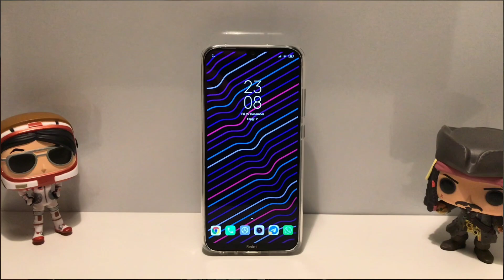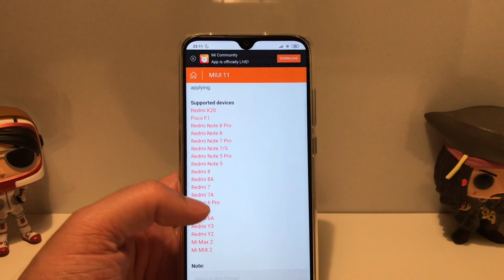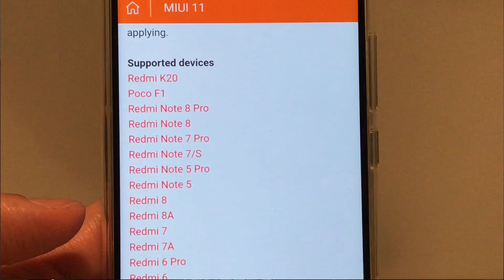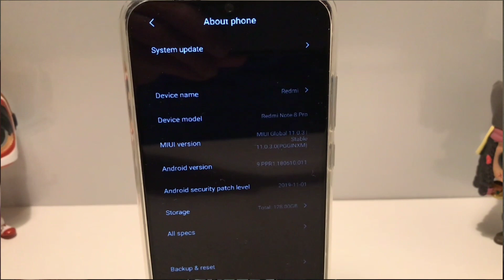MIUI 11.1.0 NEW SERIES UPDATE ROLLOUT | MIUI 11.1.0 UPDATE SCHEDULE IN INDIA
Hello, Mi Fans!
MIUI team had worked restless to release the MIUI 11 update for 27 devices in just 47 days, I hope you have explored the MIUI 11 in your device, if not you can quickly go through the MIUI 11 features from this thread MIUI 11 Launched! - Features | Release dates | Supported Devices.
With a whole new release you might be having few issues or queries be sure to check out our FAQ series for the answers [MIUI 11]: Frequently Asked Questions about MIUI: Volume 1 with the increasing requests and interest of users we are here opening the MIUI 11 Stable Testing and Bug Reporting Team recruitment for the below-listed devices. If you are interested, we encourage you to read the below details thoroughly before applying.

Supported devices
Redmi K20
Poco F1
Redmi 8
Redmi 8A
Redmi 7
Redmi 7A
Redmi 6 Pro
Redmi 6
Redmi 6A
Redmi Y3
Redmi Y2

Note:
Update schedule may be changed as per the testing results and feedback received, as the updates are rolled out in the phased manner it takes a few days to weeks to complete the full rollout.
Stable updates will not be rolled out as frequent as the Developer ROM (Beta ROM) so please acknowledge that before applying to the program.
Existing stable testing team members should not apply in this recruitment.

Fill the google form here with the required information: Apply here.

Timeline
From today onwards to 29th Dec 2019, 09:00 PM IST
Limited slots and First come First serve basis.

Bug Discussion & Submission:
Join the telegram group before 29th Dec 2019.
Bug submission and other rules to be followed will be explained in the Telegram group.
Telegram group link: MIUI Global Stable Beta Testing Group - Mi Community India.
Selected users will be contacted through the above telegram group, please do note that joining the group doesn't guarantee of being selected.

Important Rules & Notes:
Must be an active member of Mi Community, India.
Please flash the latest stable ROM available for your device in order to receive the updates.
Updates frequency would be based on the development and testing results.
Should follow the rules of Mi Community & not leak the ROM provided to him/her during beta testing.
Should not post anything related to the beta team on Social Media, in other sections of the forum or anywhere.
Should have a thorough knowledge of MIUI, in and out, including fast boot flashing and unlocking of a bootloader.
Telegram Username is must for related discussions in the respective group, failing which you may be removed from the program.
As it is a pre-release please expect some rough edges and functional errors please report them to the admin team timely.

MIUI 11.1.0 NEW SERIES UPDATE ROLLOUT | MIUI 11.1.0 NEW UPDATE SCHEDULE IN INDIA | MIUI 11 NEW SERIES UPDATE